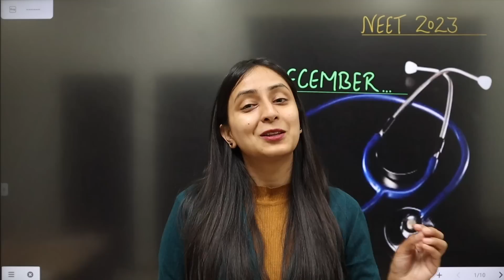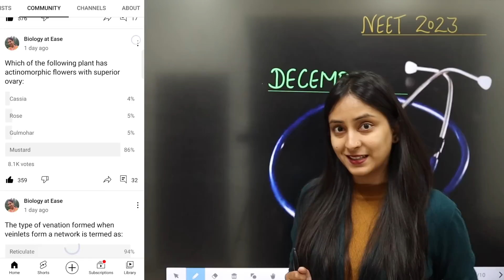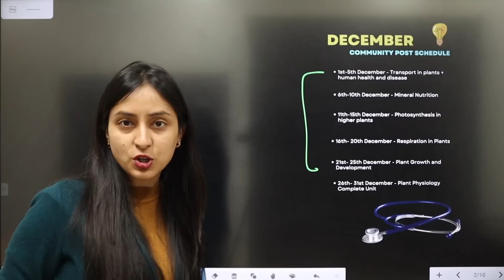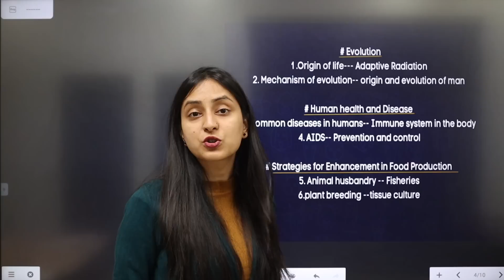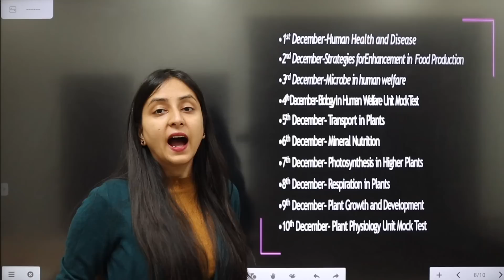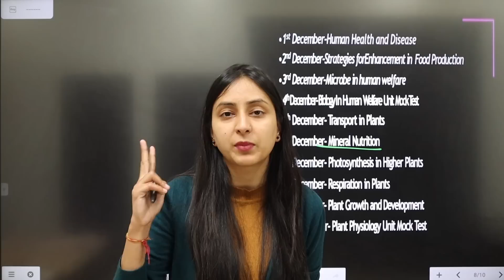NEET 2023, 2024: DECEMBER Planner for 360/360 in BIOLOGY🔥